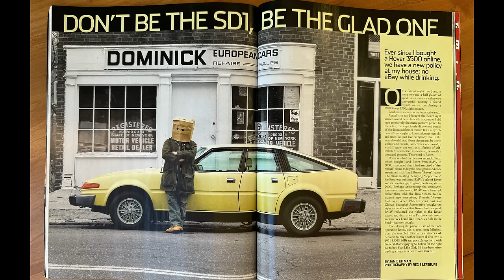The Rover SD1 and British Leyland — The Carmudgeon Show w Jason Cammisa & Derek Tam-Scott — Ep. 132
In this episode, we take a close look at British Leyland through the eyes of the Rover 3500 (SD1)starts a discussion about the current state of — and scary future of — Stellantis.

British Leyland was the combined entity of many, many English car brands: Austin, Land Rover, Leyland, MG, Riley, Wolseley, Vanden Plas, Princess, Jaguar, Daimler, Mini, Innocenti, Morris, Rover, Triumph, and several others.

This sounds remarkably similar to today's Stellantis: Abarth, Alfa Romeo, Chrysler, Citroën, Dodge, DS, Fiat, Jeep, Lancia, Maserati, Opel, Peugeot, Ram, and Vauxhall.

The curmudgeonly Carmudgeons look to see if history is about to repeat itself, exploring what went wrong with the development and production of the gorgeous Rover SD1.

The Carmudgeon Show is part of the Hagerty Podcast Network